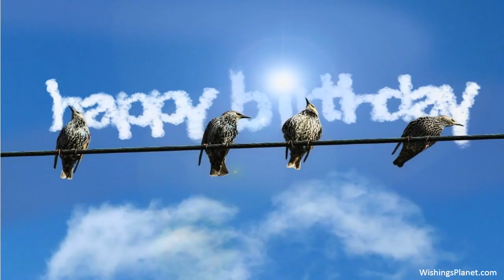Happy Birthday to Todd